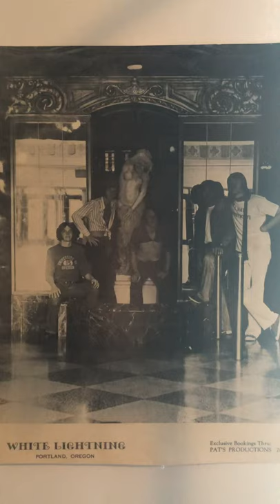White Lightning - TomCat / writers Brian Lamb and Gregg Davis - 1975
Kevin West (Larry Pinager) Lead Vocals - Brian Lamb Guitar - Gregg Davis Bass - Brad Simpson Drums - Jesse Samsel Guitar - Recorded at Recording Associates in 1975 - Jack Barr owned and operated this studio.